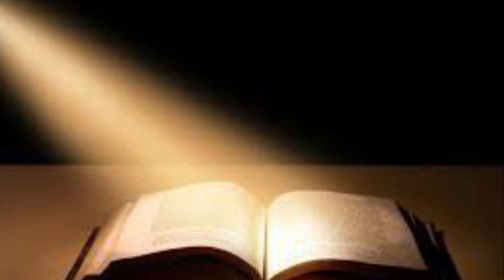Oración de la mañana Laudes Memoria de San Benito Abad